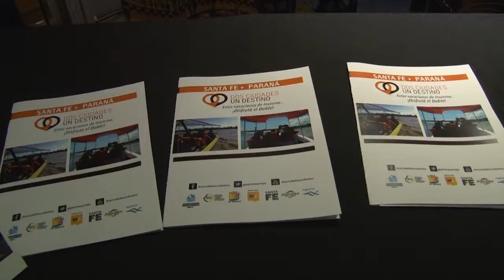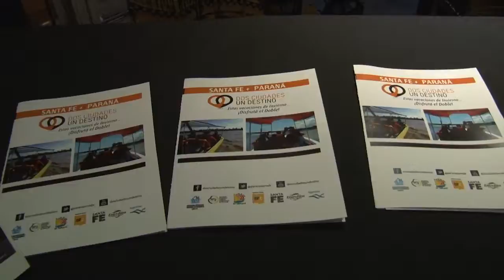Santa Fe y Paraná presentaron su completa propuesta para Vacaciones de Invierno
Estamos convencidos de que ‪#‎SantaFe‬ y ‪#‎Paraná‬ no solamente son un solo destino para quienes nos visitan, sino que además de nuestra historia, tenemos un futuro común. Somos un área metropolitana de un millón de habitantes con un río que nos une, una naturaleza fantástica, y si trabajamos a la par todo se multiplica. Por eso, presentamos con el intendente de la capital entrerriana, Sergio Varisco, una agenda conjunta para las próximas vacaciones de julio, que incluye actividades culturales y recreativas, paseos y paquetes turísticos de hotelería y gastronomía; una experiencia inédita en el país que llevamos adelante por quinto año consecutivo.
El ‪#‎turismo‬ es uno de los ejes de desarrollo de ambas ciudades y generador de empleo, y debemos seguir en esta dirección, mejorando las conexiones aéreas, la infraestructura, los servicios, y también fijando una agenda unificada para todo el año.